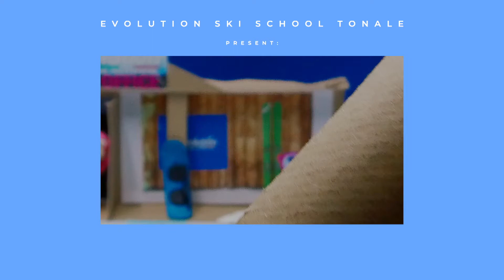Scritch the Bear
C'è un orso rosa che non va mai in letargo, e passa l'inverno sulle piste del Tonale con il suo snowboard.
No, non è una favola ! è il nostro Orso Scritch !
Lo puoi incontrare sulle piste , oppure durante le lezioni dei nostri KIDS SKI EVOLUTION dove i bambini imparano divertendosi con un nuovo programma 2021! Ed in sicurezza Covid !
scopri tutto su

𝙋𝙧𝙚𝙣𝙤𝙩𝙖 𝙤𝙧𝙖

✅ lezioni private ski & snowboard
✅ top experience adulti
✅ kids ski & snowboard
✅ agonismo & freeride

🎥 Kk studio production
DoveSciare.it
Gazana Bär - Food, Drink & Après Ski
Hotel Sole
Sporting Tonale
Hotel Residence Dahù, Sport and Wellness in the Italian alps!
Hotel La Torretta&Wellness Il Cirmolo
Omar Longhi
Tonalefreeride Mountain Guide